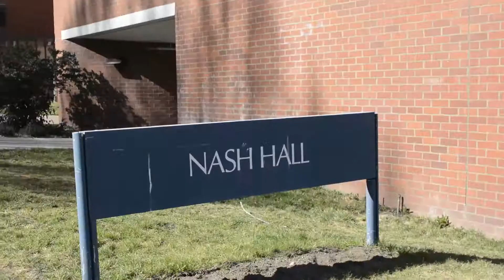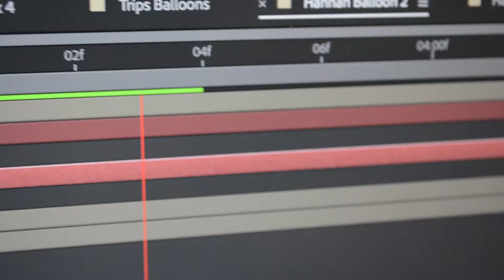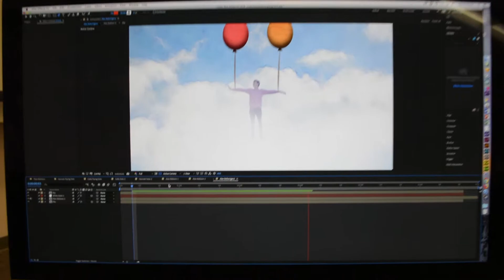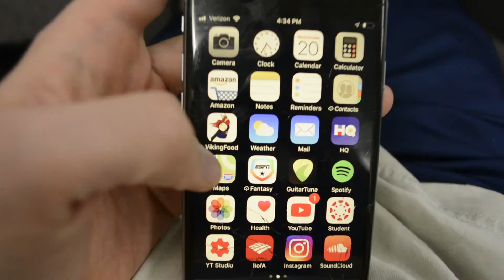Quick Hack For Brain Fog (How To Focus)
Got a test coming up? Need a quick hack to focus on it? In this video, I share my secret for gaining ultra mental clarity in order to perform better in school and in life. Brain fog can be annoying and debilitating. Focusing is a real issue for a lot of us, but that foggy brain can be resolved quickly!

Video Links:

Delicious Healthy Cookies【

Want to Start Juicing?

Aicok Juicer【
All Aicok Juicers 【

Probiotic and Enzyme Supplements:

Ultimate Flora #1【
Ultimate Flora #2【
Genestra Probiotic【
Multi Strain Probiotic【
Soil Based Organisms Probiotic【
Nested Super Enzymes【
Digest Basic Enzymes【
Digest Gold Enzymes【

Fermented Foods:

Fermented Carrots & Beets【
Classic Sauerkraut【
Probiotic Smoky Jalapeno Sauce【

Snapchat【 andrewsweeting 】

Music Links:

And Then The Rain on Instagram【 andthentherainband 】

Other Stuff:

Delicious Healthy Cookies【